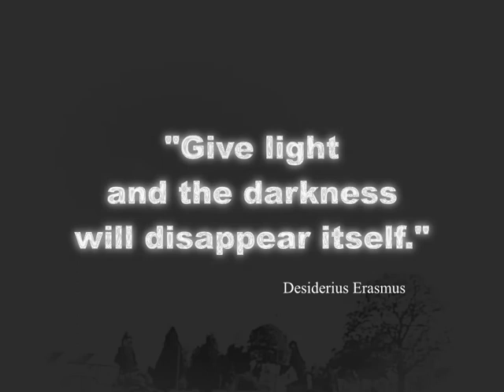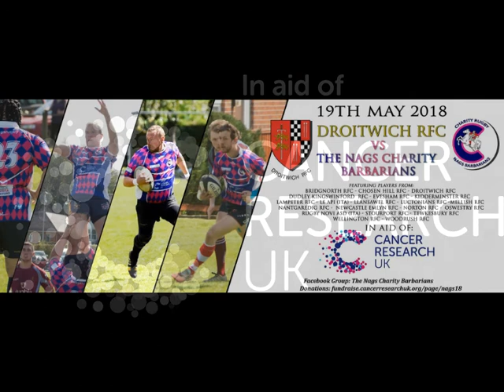Why do we 2018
The Nags Charity Barbarians - Rugby to tackle cancer! Fundraising for Cancer Research UK.